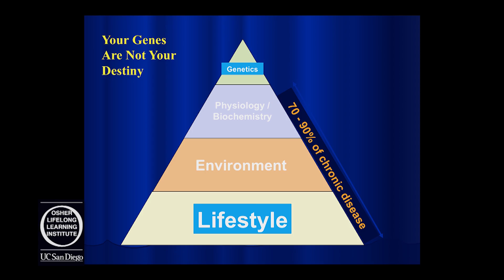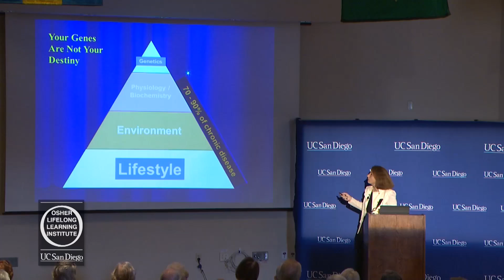Your Genes Are Not Your Destiny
Dr. Mimi Guarneri, President of the Academy of Integrative Health and Medicine, explains the concept of epigenetics, or the activation and deactivation of specific genes, and how our lifestyle choices play a much larger role in our overall health than our genes. Series: "The UC Wellbeing Channel " [Health and Medicine] [Show ID: 31187]